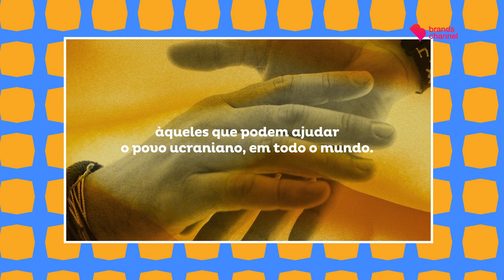“I Can See Clearly Now”: o jingle que traz boas memórias ao criativo Marco Figueiredo |AD On My Mind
Chegou a Portugal em 1990 e, como em muitos anúncios na altura, juntava a publicidade com a área da música. O tema “I Can See Clearly Now” trazia uma mensagem de esperança à campanha da Nescafé. Intitulado “Um amanhecer diferente”, é este o anúncio que nunca saiu da cabeça de Marco Figueiredo, diretor criativo da Wunderman Thompson Portugal. O responsável pela criatividade da marca Vodafone é o convidado de mais um episódio da série AD On My Mind. Nunca soube o que quis ser até a mãe lhe ter dito que iria abrir um curso de Comunicação Social. Entrou e seguiu o caminho da criatividade tendo estado por detrás da campanha de Natal da Vodafone em 2022, “Partilha o que estás a Sentir”. O anúncio impactou os portugueses e, segundo o estudo Publivaga da Marktest, teve a melhor recordação comprovada em TV no setor das telecomunicações no ano passado. No mês em que se celebra o Dia Mundial da Saúde Mental, falamos com o criativo sobre a coragem de falar do tema em plena época natalícia, mas também de como olha para as novas plataformas de publicidade, como é o caso do Playce.